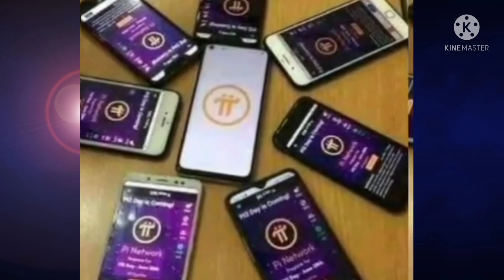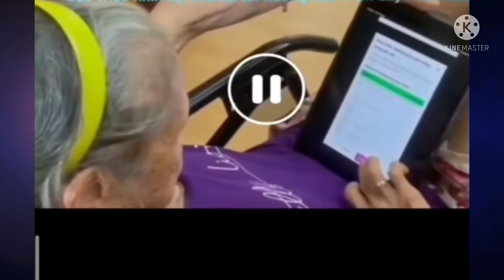DETIK² MENJELANG KYC, SEMUA PIONEERS WAJIB TAHU AKAN HAL INI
Silahkan bergabung dan download aplikasi nya di Playstore lalu gunakan kode undangan Bocil2021

Untuk mengedukasi temen temen yg baru bergabung silahkan tonton juga video tutorialnya dibawah ini